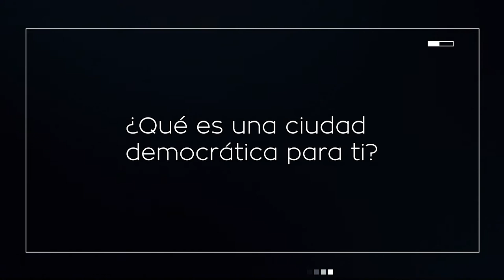Lilia Weslaty. Ciudades Democráticas 2017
Entrevista a Lilia Weslaty, (periodista y defensora de derechos humanos en Túnez) durante la celebración de Ciudades Democráticas; un evento en torno a las tecnologías de participación que en su segunda edición se celebró en la ciudad de Madrid, en noviembre 2017.